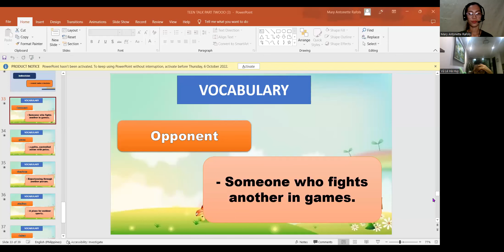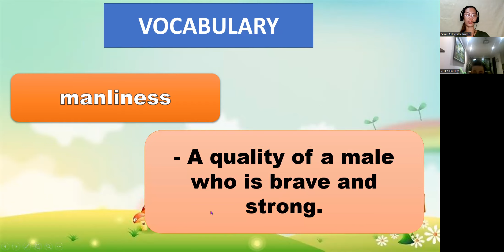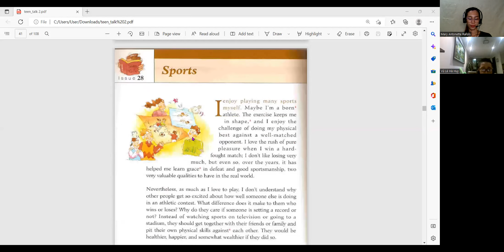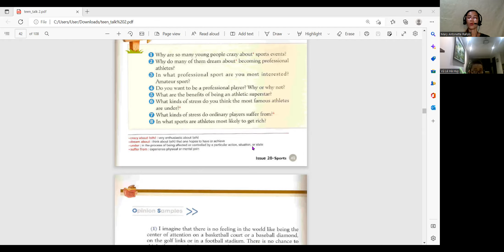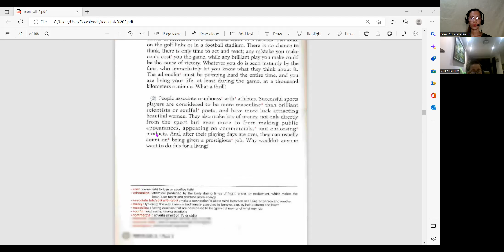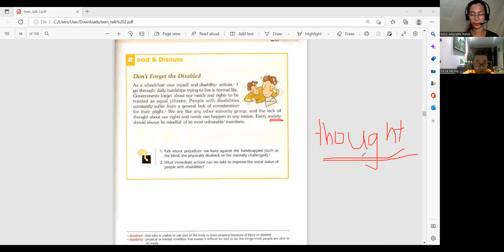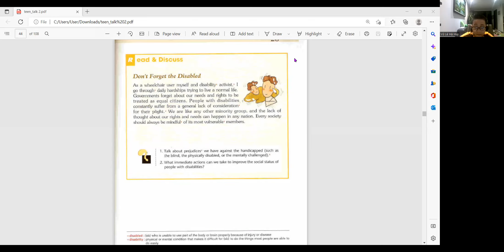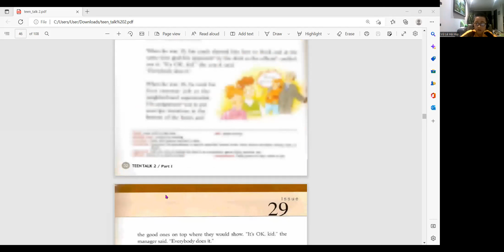Huy Vũ teentalk day 13